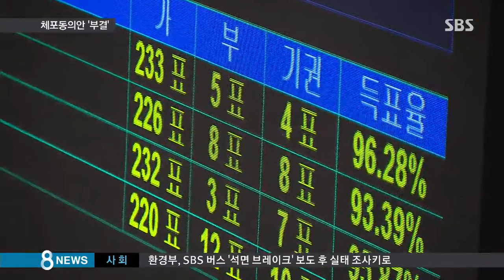[정치] '송광호 체포동의안' 부결…여전한 방탄 국회 (SBS8뉴스|2014.9.3)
철도 부품 업체로부터 금품을 받은 혐의가 포착된 새누리당 송광호 의원에 대한 체포동의안이 부결됐습니다. 예상 밖의 일이지만 마침 부결되고 나니 그럴 줄 알았다는 생각이 드는 결과입니다. 방탄 국회가 여전했습니다.

[정의화/국회의장 : 국회의원 송광호 체포동의안은 부결되었음을 선포합니다.]

총 투표수 223표 중 반대 118표에 찬성 73표로 체포동의안은 부결됐습니다.

[송광호/새누리당 의원 : 지금 뭐라고 내가 말씀드릴 수가 없네요. 동료 의원들한테 고맙다는 말씀드립니다.]

반대표와 기권 8표, 무효 24표까지 합하면 모두 150표나 됩니다.

표결에 참여한 새누리당 의원 122명보다 많은 숫자입니다.

새누리당 의원 대부분이 반대표를 던졌다고 가정해도, 새정치연합에서도 반대표가 나왔다는 얘기입니다.

방탄 국회는 없다고 했던 여야의 공언은 빈말로 드러난 겁니다.

[김무성/새누리당 대표 : 저로서도 의원들 각자가 판단한 문제에 대해서 뭐라고 드릴 말씀이 없습니다.]

[유은혜/새정치민주연합 원내대변인 : 자당 의원 보호를 위해 국민 앞에 한 약속을 (새누리당이) 정면으로 뒤집은 것입니다.]

지금까지 국회에 제출된 국회의원 구속동의안이나 체포동의안은 모두 56건으로 이 중 가결된 것은 12건에 불과합니다.

이번 19대 국회에서만 9건의 체포동의안이 제출됐지만 가결된 것은 3건뿐입니다.

권순일 대법관 임명동의안은 오늘(3일) 본회의에서 무난히 가결됐습니다.

하지만, 세월호 특별법 제정을 위한 협상은 중단됐고, 앞으로 정기국회 일정은 확정된 게 하나도 없습니다.